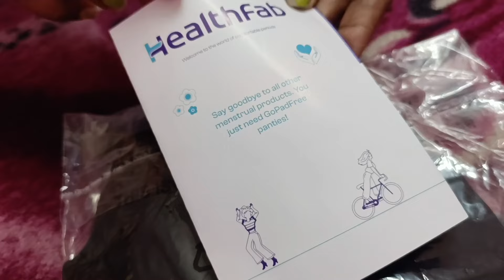I tried period🩸panty for postpartum/delivery 🫴 Really good😊 Healthfab period panty review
GoPadFree period panties are highly reviewed on Amazon, Flipkart, and Meesho. It is Available with exciting offers from Healthfab (Please add links in your description)

GoPadFree Heavy
- 5 times more absorbent than Regular Sanitary pads
- use during medium to heavy flow days
- highlight usage for sleep, exercise, travel during period days

GoPadFree Ultra
- 6 times more absorbent than regularly sanitary pads
- use during super heavy flow days (mostly the 2nd day of period cycle)
- highlight School, office, and extended travel usage on heavy flow days

Thanks ❣️

With love
Indujha 👈